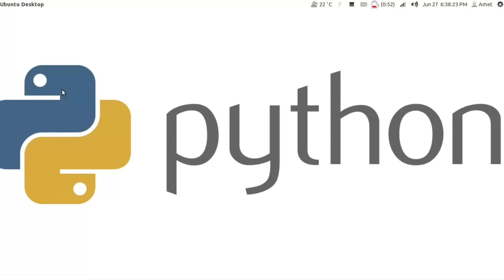Programando con Python - Introducción.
/ LÉEME /
Introducción a la serie de tutoriales: "Programando con Python"

Links:

Python 2 vs Python 3.